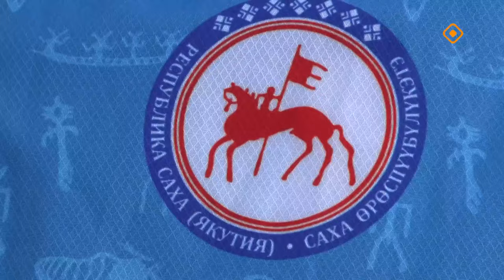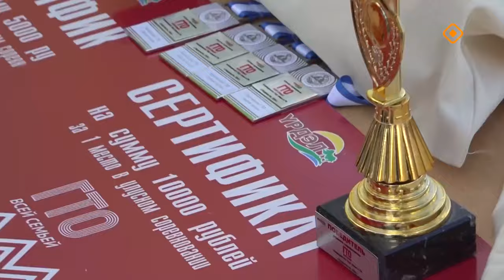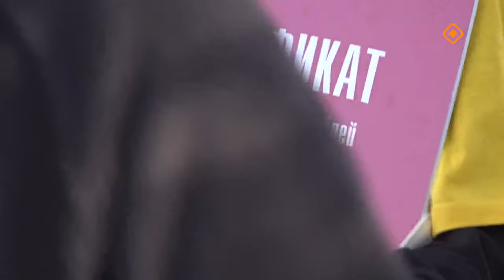«Дойдум дьоно» (17.09.24)